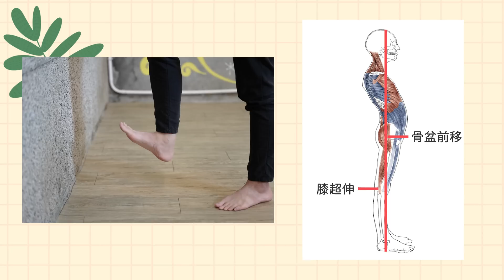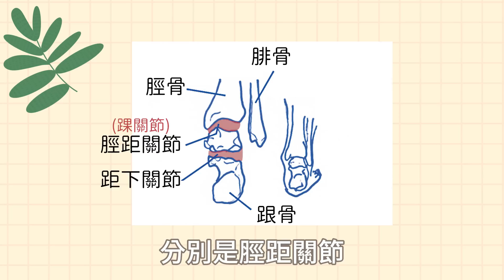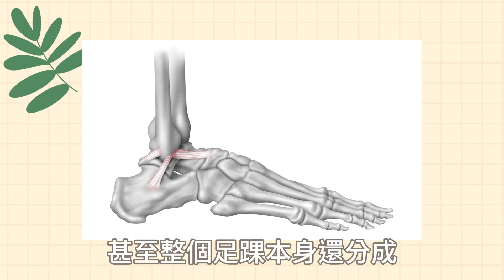99%的人不知道的腳踝動力鏈，提高運動表現絕不能漏了這個部位｜啾c物理治療師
動力鏈 課程資訊:
讓我們一起來窺探動力鏈的奧妙吧

腳踝動力鏈遠比你想像的還要重要，

很多問題的根源，就是從無感的腳踝開始的，

快速檢測看看自己腳踝，活動度有沒有問題唷~~

0:00 腳踝介紹
1:02 腳踝動力鏈
3:42 腳踝活動度提升 - 背屈關節鬆動
4:40 腳踝活動度提升 - 內外翻關節鬆動
5:35 腳踝活動度提升 - PNF背屈活動度增加
6:28 功能性內外翻
8:04 總結
8:43 小提醒